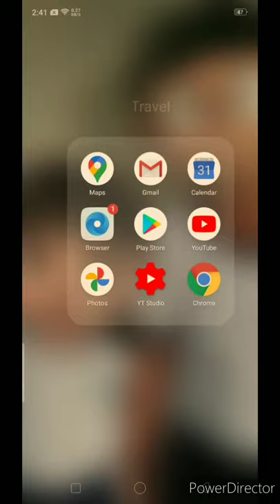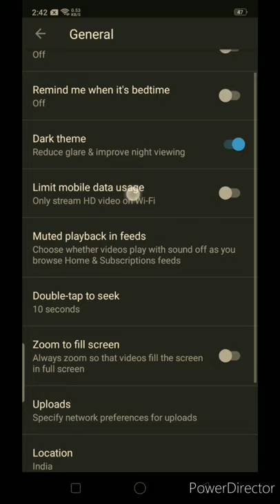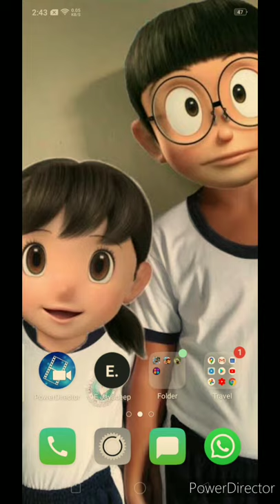How to get dark theme for how to remove dark theme in YouTube